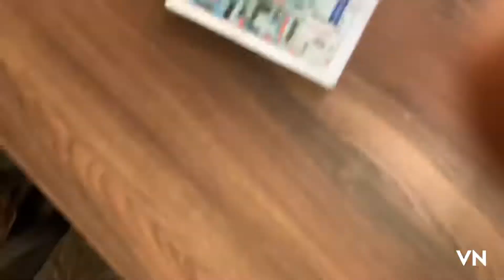C D Honda seat modification Making video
.AUR LIKE KARNA MAT BHULIYEGA .
VIDEO ACCHA LGE TO SHARE KAR DENA
Gujrat me Best bike Seat modify and New Modal seat cover Rathod seat cover me available raheta he

INSTAGRAM I'D - RAJ_RATHOD_909
ALL BIKE MODIFY SEAT MAKING IN RATHOD SEAT COVER
 ( MAHENDRAPARA ,MAIN ROAD MORBI ,
363641)
🏭Rathod seat cover
👉 Mahindra para Mine Rod ,MORBI
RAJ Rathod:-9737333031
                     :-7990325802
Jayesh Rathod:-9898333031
ALLL bike Seat ,fancy seat and covers
Special royal Enfield all type seat and seat cover available